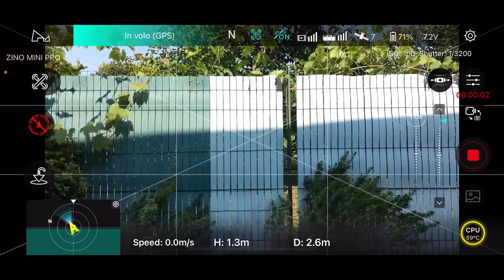ZINO MINI PRO ADESSO DISPONIBILE RTH DI PRECISIONE IL PRECISION LANDING PAD DI HUBSAN FIRMWARE 1.2.9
ZINO MINI PRO
ZINO MINI SE

Link Utili

         ❖❖❖❖❖❖❖❖❖❖❖❖❖❖Contatti❖❖❖❖❖❖❖❖❖❖❖❖❖❖❖